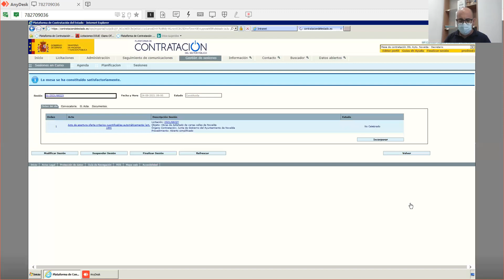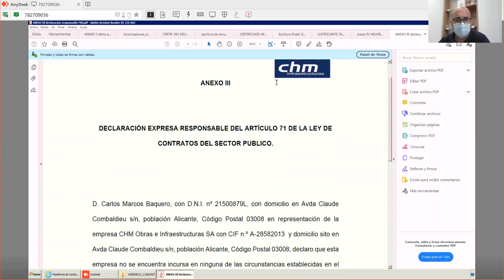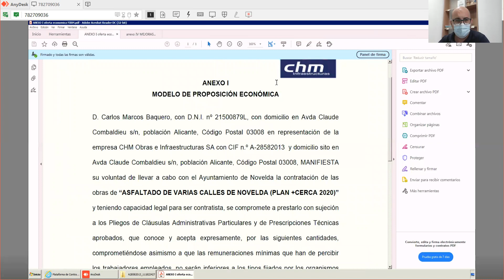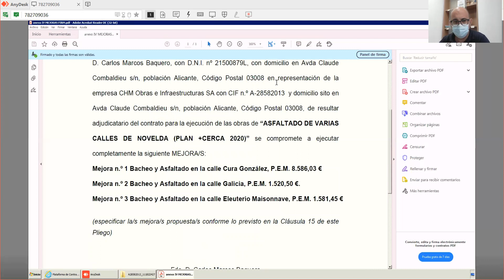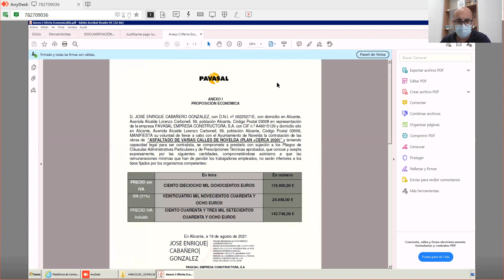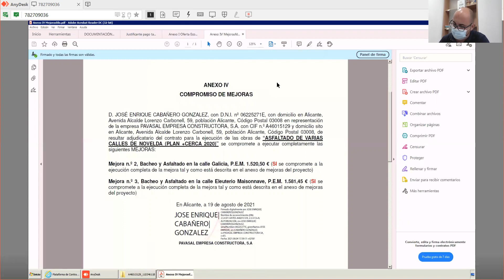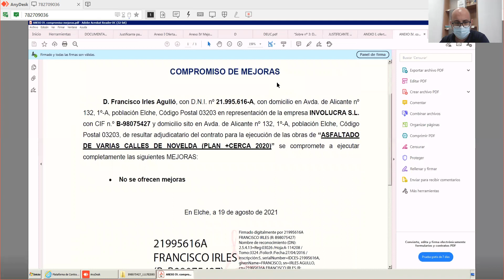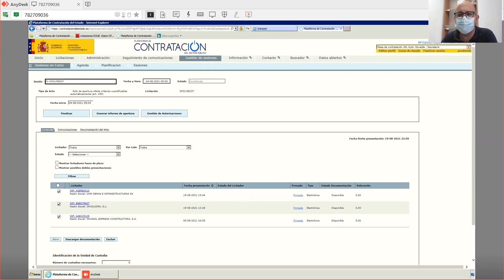24-08-2021 Mesa de contratación. Obras de asfaltado de varias calles de Novelda.